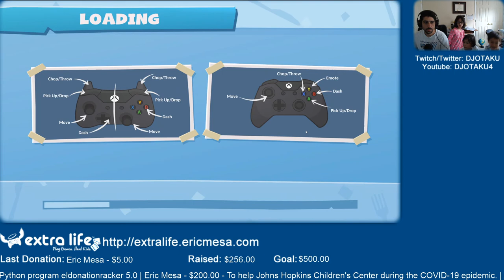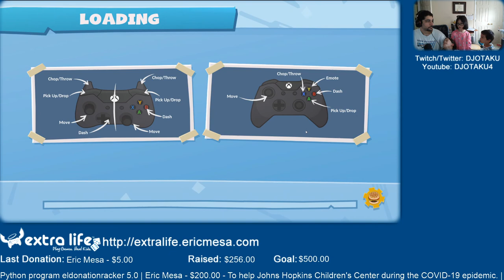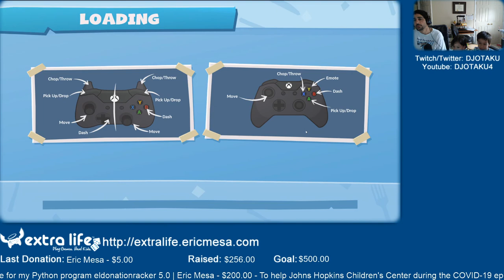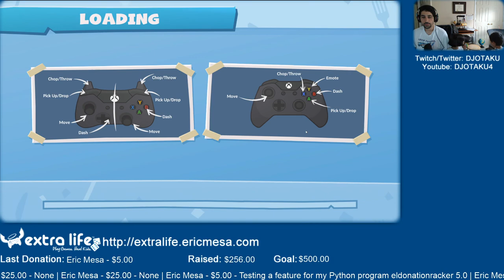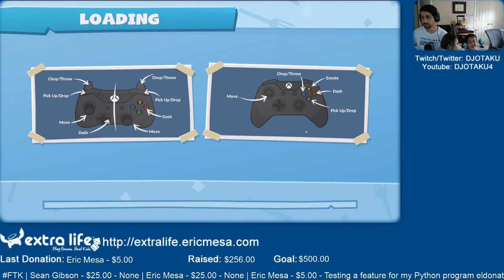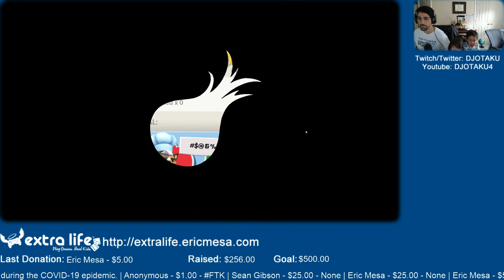ExtraLife: Eric Plays Overcooked 2 Ep 34 - Dave Strikes Back